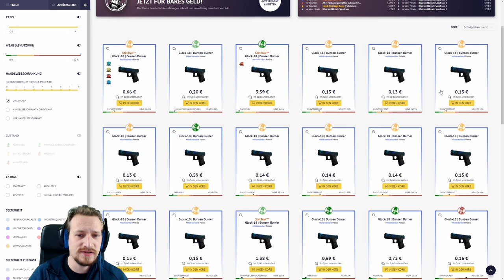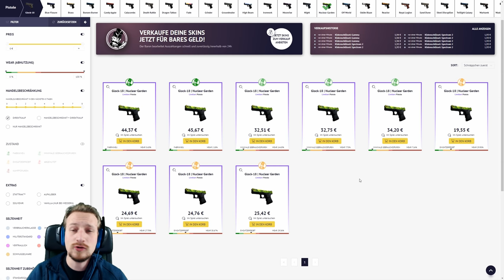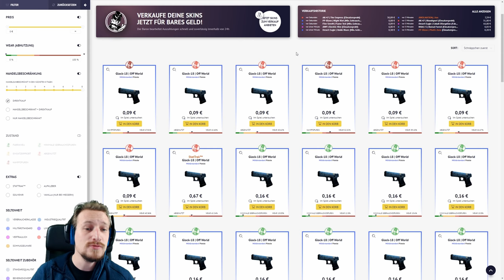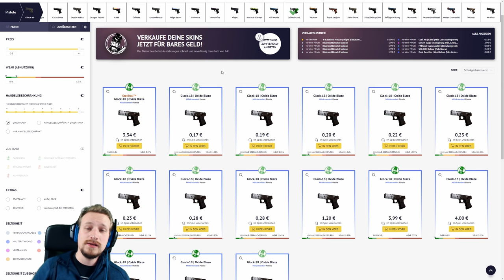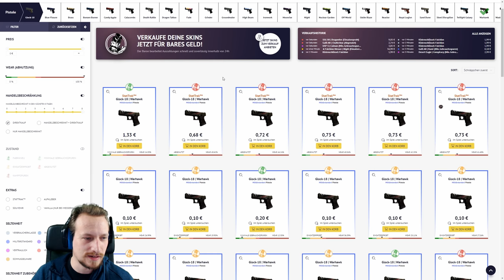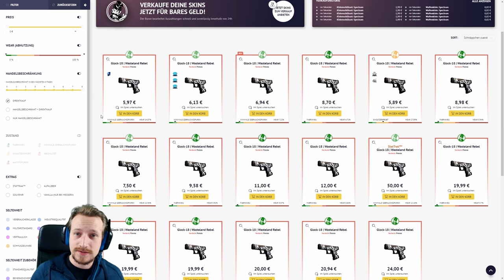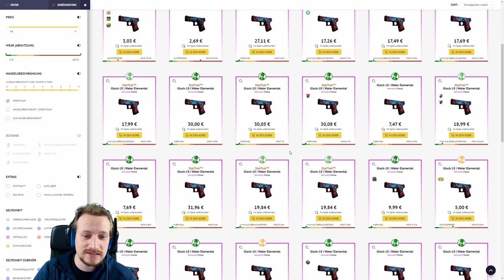TOP 10 CS:GO SKINS 2019 | Glock-18 | deutsch/german